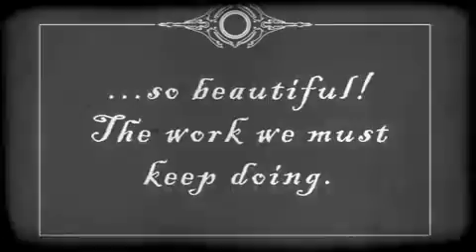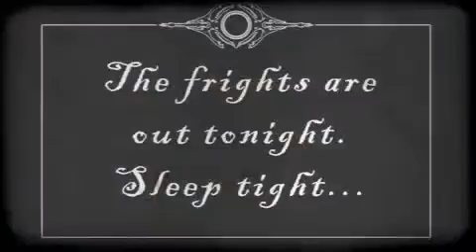TERA Halloween Trailer1890